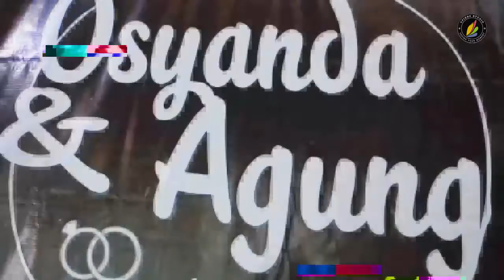Wedding Osyanda & Agung - (Same Day Edit)